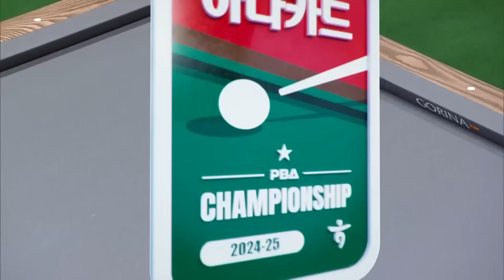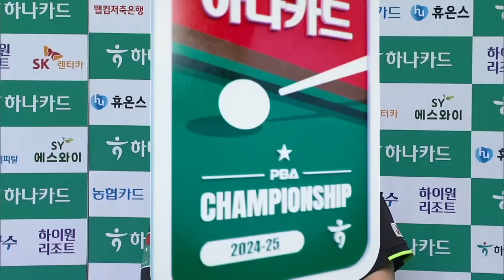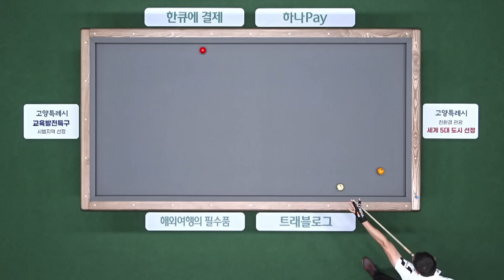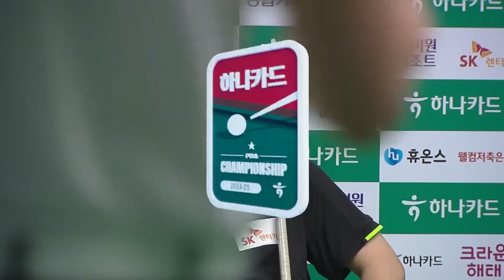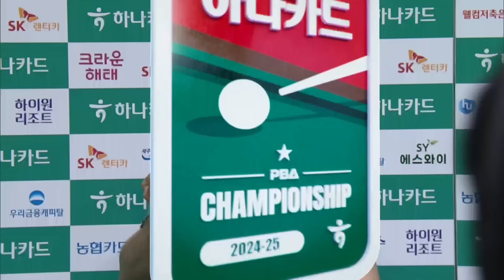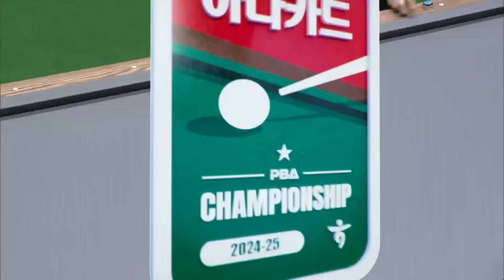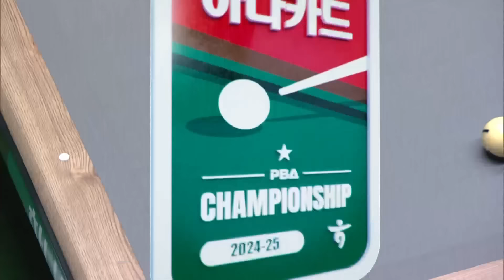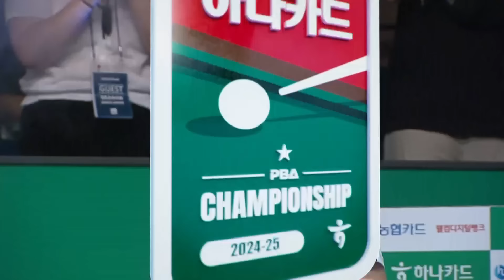[결승] 강동궁 vs 마르티네스 I 2024 하나카드 PBA 챔피언십